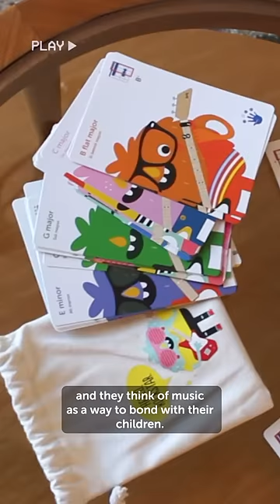About Fender x Loog Line - Why It's The Perfect Starter Guitar For Kids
Ready to witness the magic? Introducing Fender x Loog Stratocaster and Telecaster kid-sized guitars – a gateway to rockstar dreams! Immerse in the iconic Fender sound, igniting musical journeys for generations to come. Watch now and unleash the future of music!

✅  Guitar lessons, tutorials, videos of Loog Guitars in action and more content, every week.
🎸 Loog is a line of guitars designed to make it fun and easy to play music. They come with an app, flashcards and lessons. They get kids learning songs on day one!